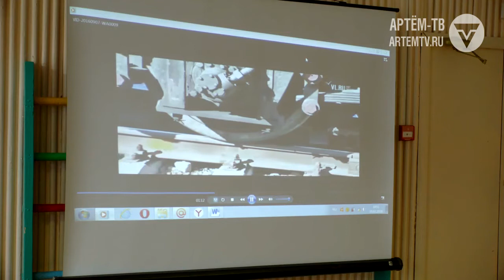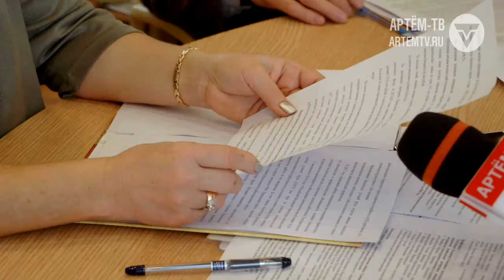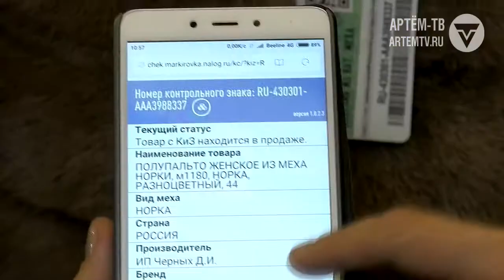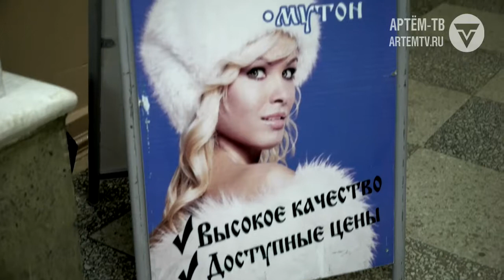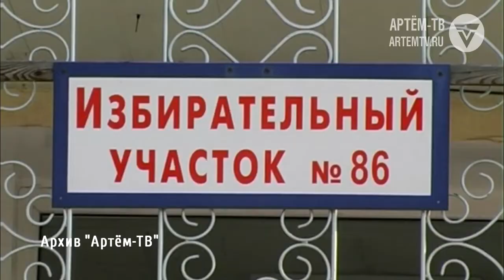Выпуск новостей от 5 февраля 2018 г.